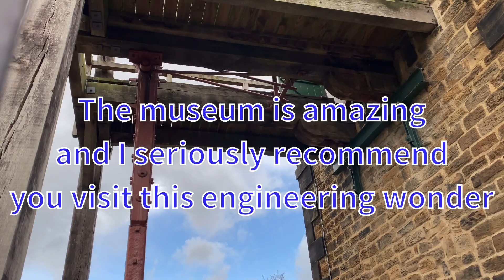Elsecar Newcomen Beam Engine - The Earl’s Great Engine - An up-close & historical view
Thank you to Elsecar Heritage Centre for making this video possible

CHAPTERS

0:00 - 2:52 The Newcomen Engine Running
2:52 - 5:19 A History Talk about the Engine by Gemma
5:19 - 5:42 Outro